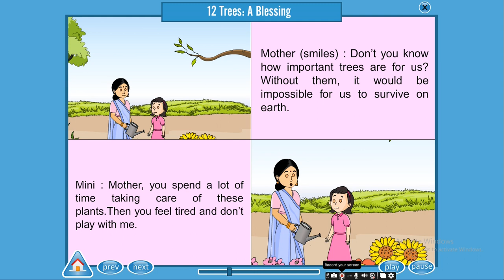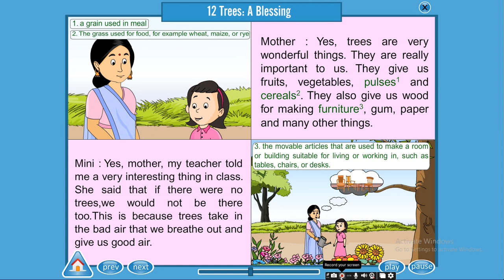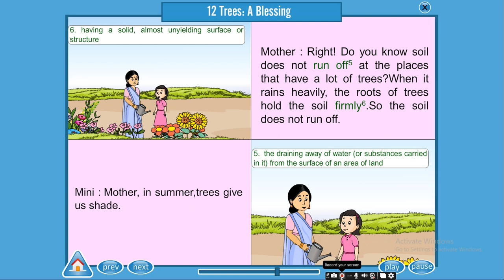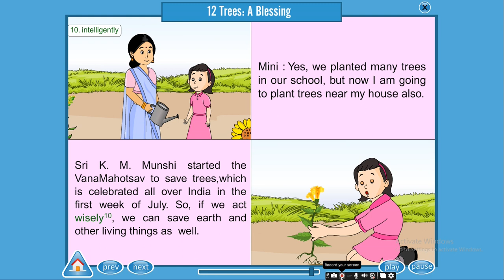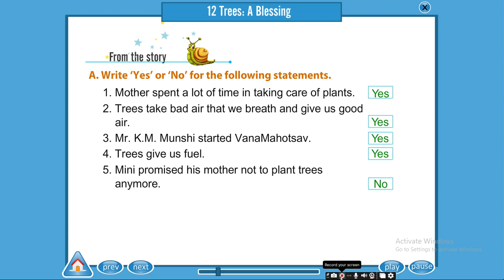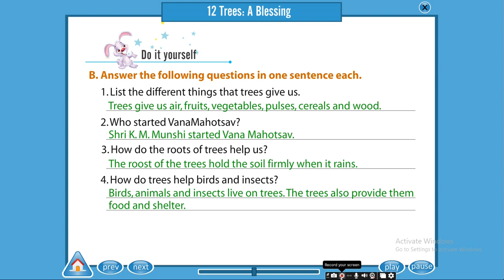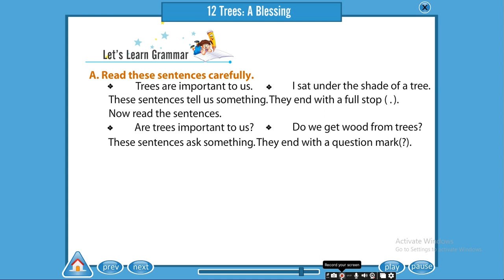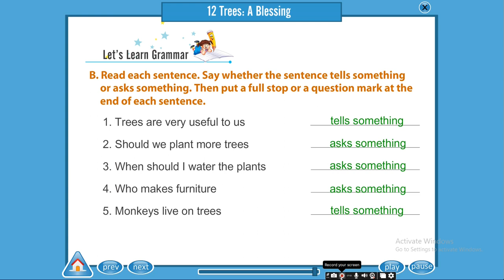Trees A Blessing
Class 2 ch 15 Trees A Blessing this is for child student to have fun and make knowledge